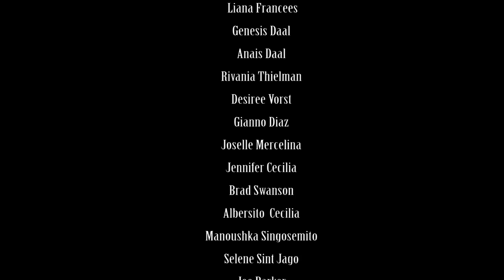Together we can do anything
This music video was created to stimulate young people to work together as a team, because together everyone achieves more (T.E.A.M.).

The video also shows that with working together we will reap great results.

Everything you see in this videoclip, they did it themselves. From writing the music to making this clip.